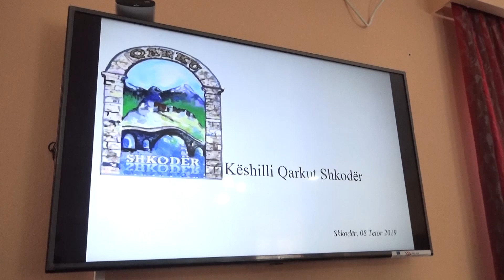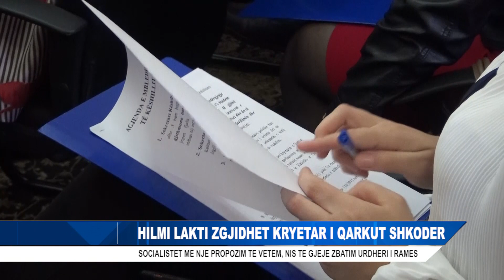HILMI LAKTI ZGJIDHET KRYETAR I QARKUT SHKODER